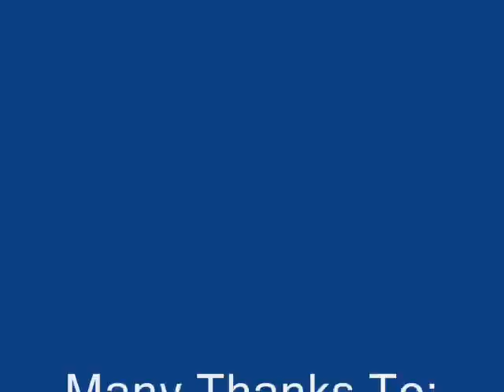Mark & Suzanne 10_27_07 Part 1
Mark & Suzanne Wedding Reception 10_27_07 Part 1